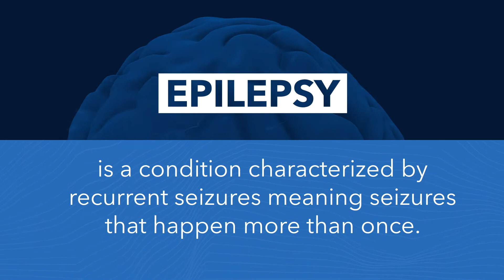Deep Brain Stimulation for Seizures – Penn State Health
Neurosurgeon Dr. Jim McInerney with Penn State Health Milton S. Hershey Medical Center discusses deep brain stimulation, a treatment that reduces the incidence and severity of seizures in people with epilepsy.